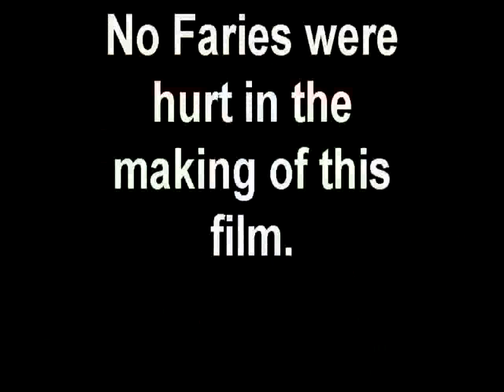North Springs Lacrosse Costume Scrimmage 2011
North Springs Lacrosse Costume Scrimmage from Lax Day. Spartans Lax Captain's Scrimmage.